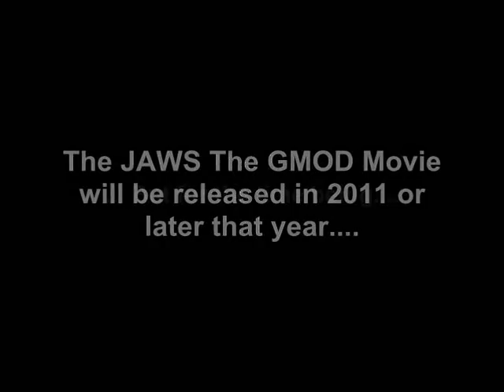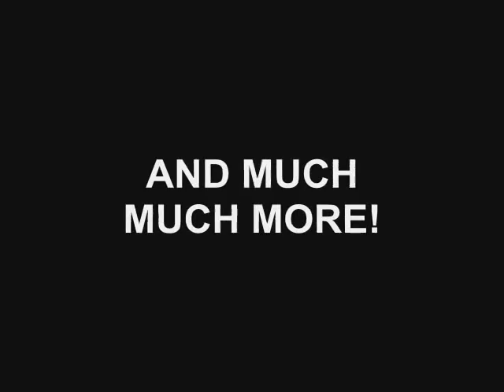AnikiDryim Channel Update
Yes, Jaws The GMOD Movie is going to be a Feature length film. But for now, i'm going to be uploading things. But here you go! =D